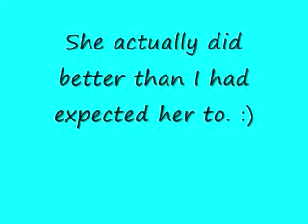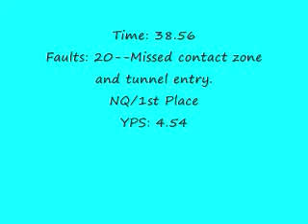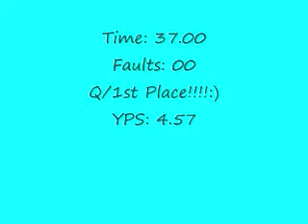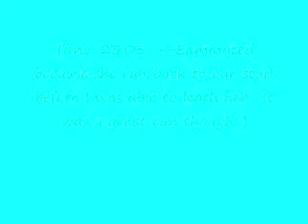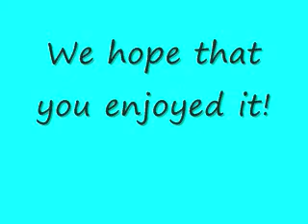Ginger's Nov. NADAC Trial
Ginger and I at A-1 Dog Training Center's 11/2/08 Nadac Agility Trial.:) We were freezing! lol!